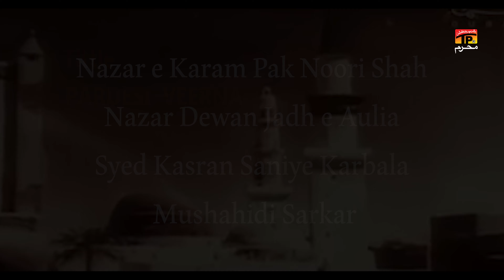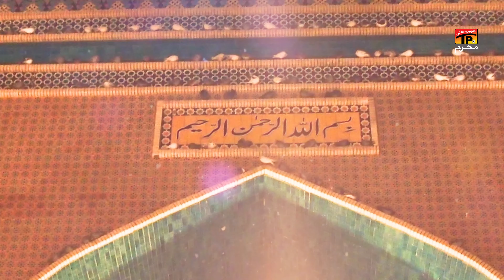Aa Ja Veerna | Ali Zar | Nohay | Moharram 2021/1443 | TP Muharram